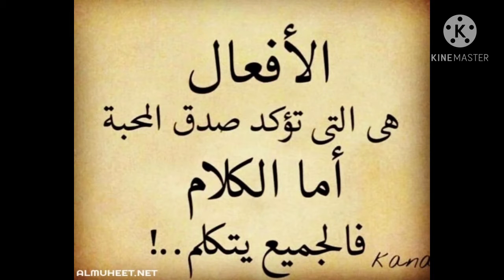قصة الوفاء لكلب